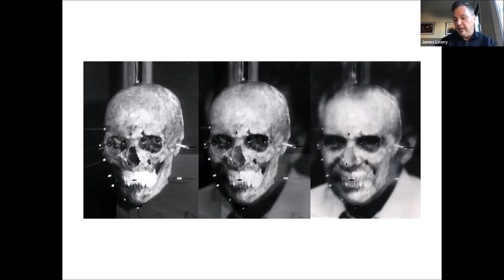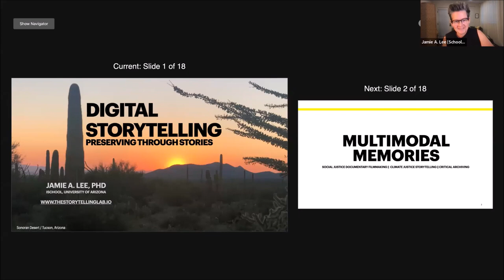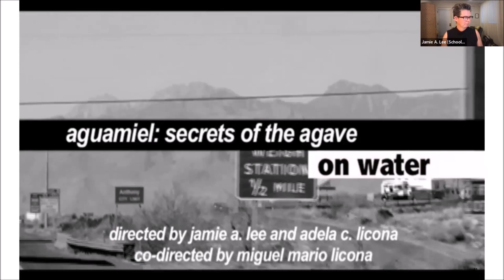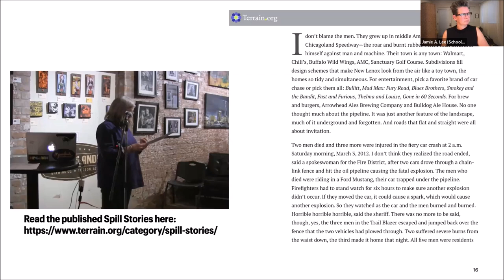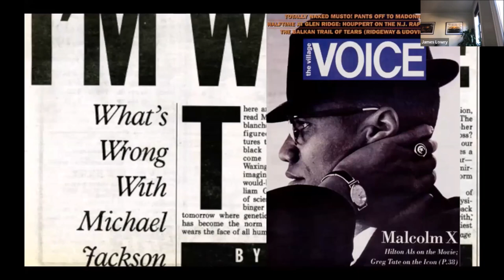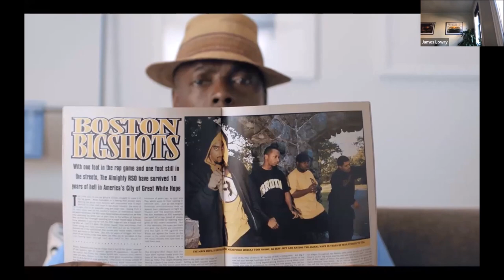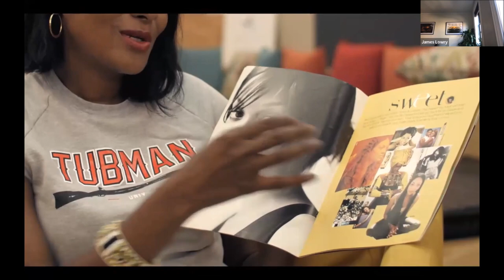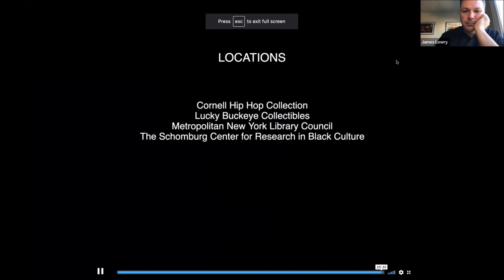iPres 2022 - Panels 409: Digital Storytelling as Preservation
Digital Storytelling as Preservation: A Screening and Panel Discussion
Syreeta Gates, Jamie A. Lee, Dr James Lowry